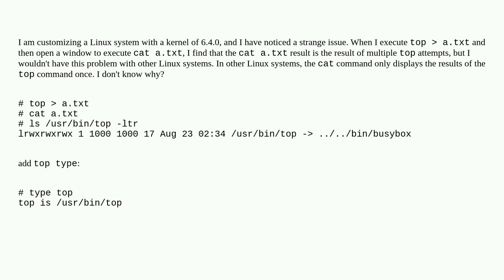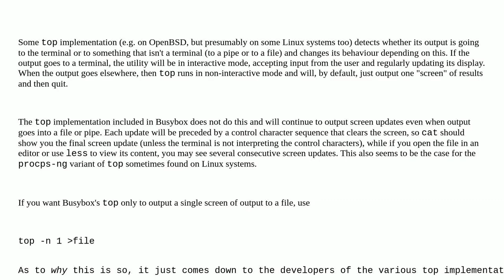Unix: Why does the cat command display all the content?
Why does the cat command display all the content?

A special thanks goes out to the community

  linux io-redirection top cat